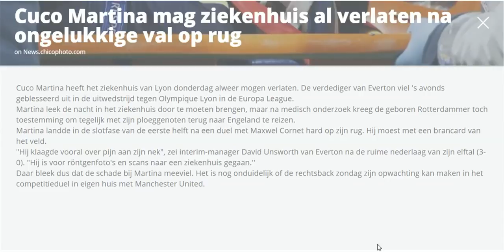Cuco Martina mag ziekenhuis al verlaten na ongelukkige val op rug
Cuco Martina heeft het ziekenhuis van Lyon donderdag alweer mogen verlaten. De verdediger van Everton viel 's avonds geblesseerd uit in de uitwedstrijd tegen Olympique Lyon in de Europa League.
Martina leek de nacht in het ziekenhuis door te moeten brengen, maar na medisch onderzoek kreeg de geboren Rotterdammer toch toestemming om tegelijk met zijn ploeggenoten terug naar Engeland te reizen.

Martina landde in de slotfase van de eerste helft na een duel met Maxwel Cornet hard op zijn rug. Hij moest met een brancard van het veld.

"Hij klaagde vooral over pijn aan zijn nek", zei interim-manager David Unsworth van Everton na de ruime nederlaag van zijn elftal (3-0). "Hij is voor röntgenfoto's en scans naar een ziekenhuis gegaan.''

Daar bleek dus dat de schade bij Martina meeviel. Het is nog onduidelijk of de rechtsback zondag zijn opwachting kan maken in het competitieduel in eigen huis met Manchester United.

Nederland
Martina verhuisde afgelopen zomer van Southampton naar Everton, waarvoor hij vooralsnog negen officiële wedstrijden speelde.

Martina kwam in Nederland uit voor RBC Roosendaal (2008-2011), RKC Waalwijk (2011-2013) en FC Twente (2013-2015).

Bij Everton is Martina ploeggenoot van zijn landgenoten Maarten Stekelenburg en Davy Klaassen. Tot een week geleden zwaaide Ronald Koeman bovendien de scepter op Goodison Park.

Door de verliespartij in Lyon weet Everton nu al dat het met nog twee groepsduels voor de boeg geen kans meer maakt op overwintering in de Europa League.